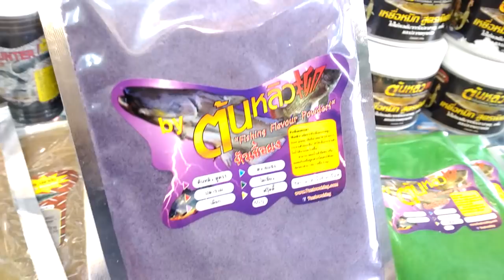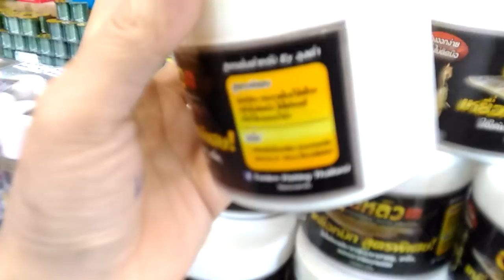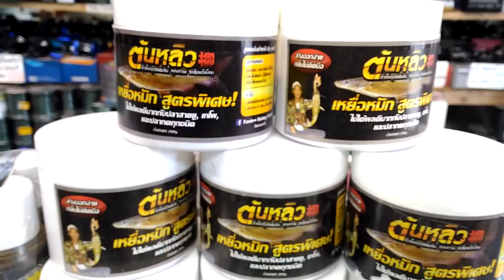ตกปลาเหยื่อหมักสูตรเด็ด หมายแตก หัวเชื้อต้นหลิว เหยื่อหมัก กระจายตัวในน้ำได้ดีไม่เหม็นติดมือ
มาแล้ว เหยื่อหมักสูตรเด็ด หมายแตก ต้นหลิว เหยือ่หมัก กลิ่นเหม็น กระจายตัวในน้ำได้ดี กลิ่นแรง แต่ ไม่เหม็นติดมือ ล้างออกได้ หมดปัญหาแอบไปตกปลาแล้ว ภรรยาจับได้แน่นอนค่า ^^ เก็บได้นาน เนื้อปุยเหนียว ปั้นติดสายได้ง่าย ไม่หลุดไว ขอให้มีตัว ยังไงก็โดนคะ !!
กระปุกละ 65 บาท ค่าส่ง ครั้งละ 40 บาท
พิเศษ 3 กระปุก 220 บาทพร้อมส่ง ค่า
ของดีต้องมีไว้ ณ เพลานี้จ้า !!!
วิธีเกี่ยวเหยื่อหมักสูตรเด็ดจ้า
🔥🗼ร้านหทัยฟิชชิ่ง ปากซอยสุขุมวิท 85
🔥💻Youtube ช่อง : หทัยฟิชชิ่ง HaThaiFishing Shop Thailand Sukhumvit 85
หน้าร้าน เปิดให้บริการทุกวัน ไม่มีวันหยุด 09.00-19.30 น.
หทัยฟิชชิ่ง เรามีหน้าร้าน ให้บริการมาอย่างยาวนาน พร้อมบริการส่งของอุปกรณ์ตกปลา ทั่วประเทศไทย